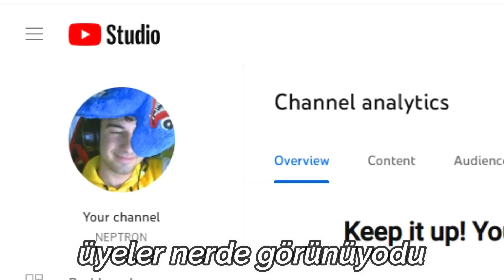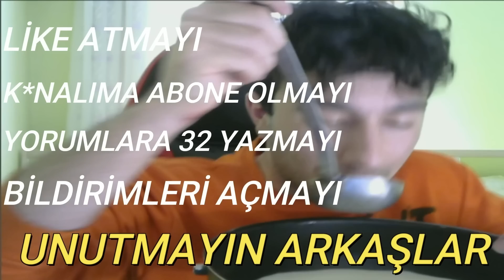KAŞŞARLIK kusurdur ama bazıları da kusuzsuz KAŞŞARRR çocuğudur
etiket;
valorant troll, valorant komik anlar, valorant türkiye, valorant espor, valorant breach, valorant